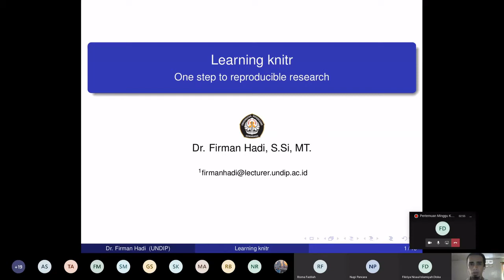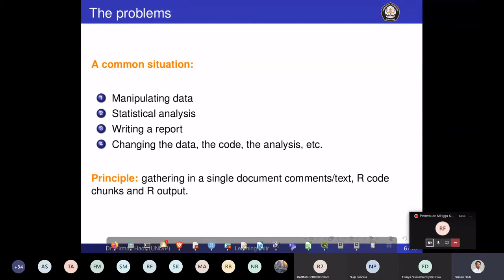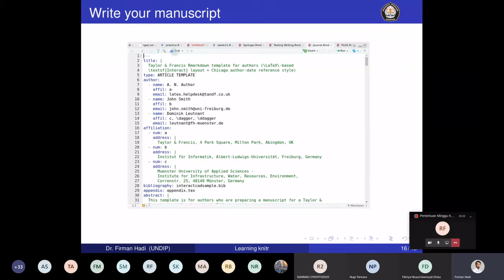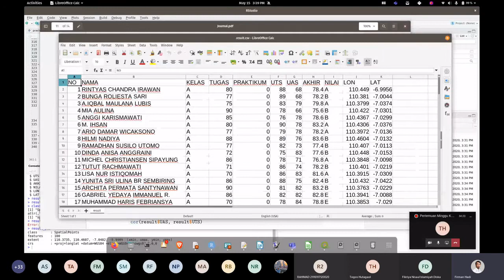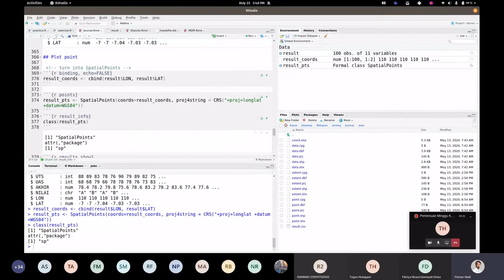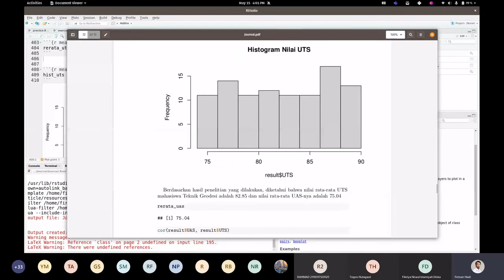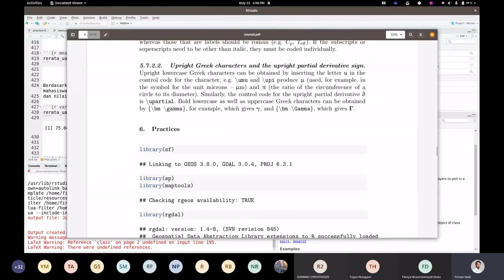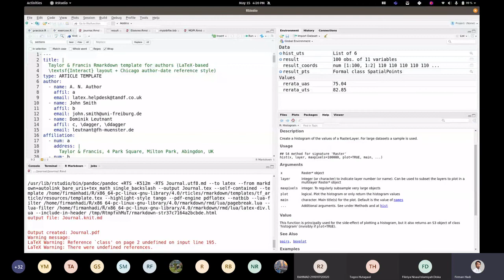Intro to knitr : a step to reproducible research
Materi kuliah terkait penggunaan teknologi yang membantu dalam penulisan makalah ilmiah, yang mengacu pada reproducible resesarch